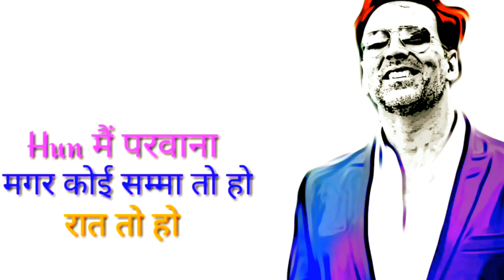aĸѕнay ĸυмar dιalogυe ѕтaтυѕ, aĸѕнay ĸυмar ѕнayrι ѕтaтυѕ, ĸιller aттιтυde ѕтaтυѕ,royal ĸιngѕ ѕтaтυѕ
Title :- aĸѕнay ĸυмar dιalogυe ѕтaтυѕ, aĸѕнay ĸυмar ѕнayrι ѕтaтυѕ, ĸιller aттιтυde ѕтaтυѕ,royal ĸιngѕ ѕтaтυѕ